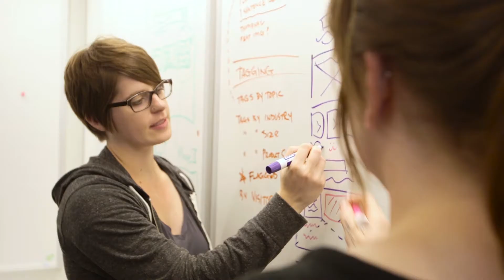Intermitten 2016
Production credits to Rik Cordero.